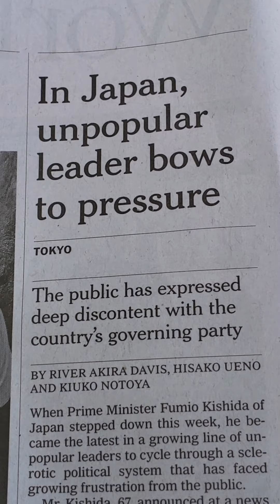일본의 기시다 총리, 낮은 지지률에 굴복, 한국의 정치도 교훈을